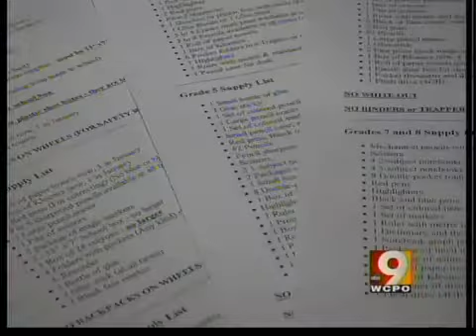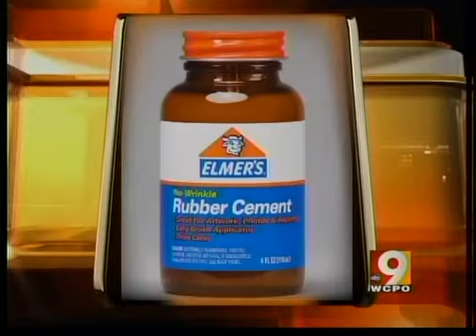School supplies: Then and now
As parents tackle the annual tradition of Back To School shopping, Good Morning Tri-State anchor Kathrine Nero pines for the school supplies of old.